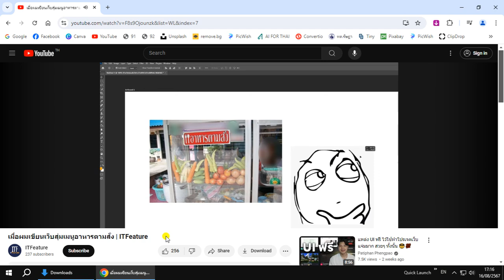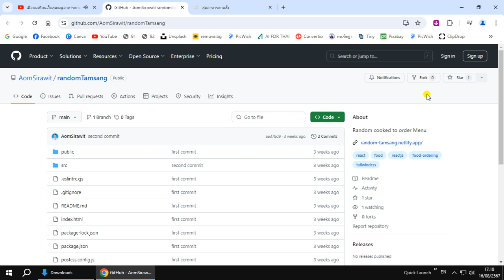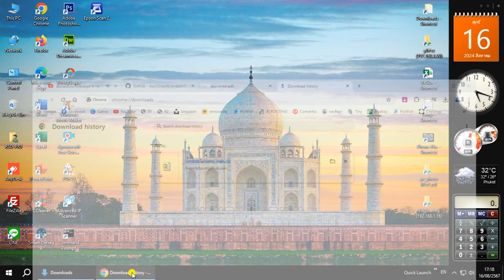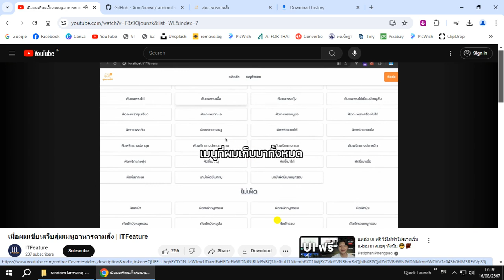Random Tam-Sang (Thailand street food) with ITFeature [Quote]